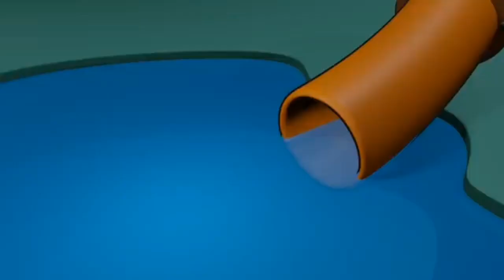Happy Tree Friends 3D - Let It Slide (TF2 dub)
Happy Tree Friends belongs to Mondo Media